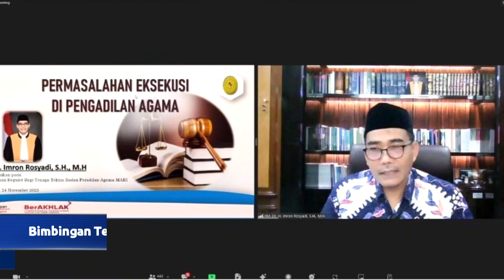Kegiatan PA Pangkalan Balai Sepekan (BALKAN) Bulan November Pekan Ketiga